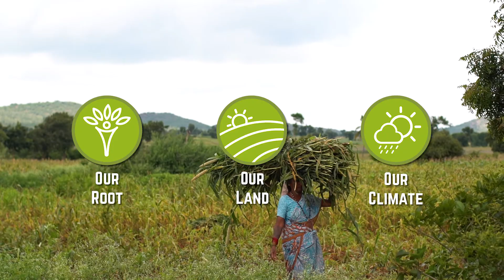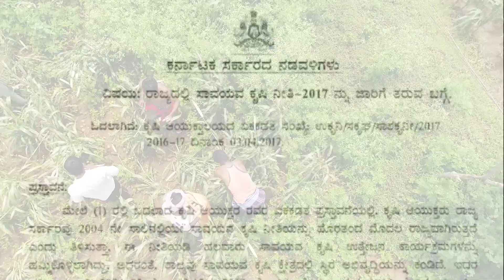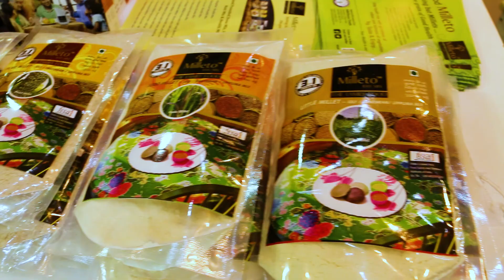Feature - Organics & Millets 2018 - International Trade Fair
Organics & Millets 2018 - International Trade Fair - January 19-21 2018 - Bengaluru Palace